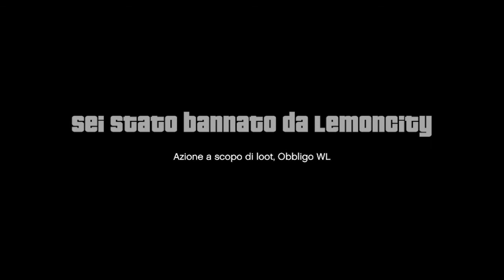EP 05 - Il Luxor apre le sue porte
NEI PANNI DI VITTORIO

La docu-serie della vita di VittorioEmanuele Secondo, Proprietario del Luxor e Capitano di vascello.
Nelle varie puntate seguiremo passo passo le vicende che ruotano attorno alla figura di Vittorio, un imprenditore sottovalutato avvezzo alle scorribande.

[Server FiveM: AVALON]